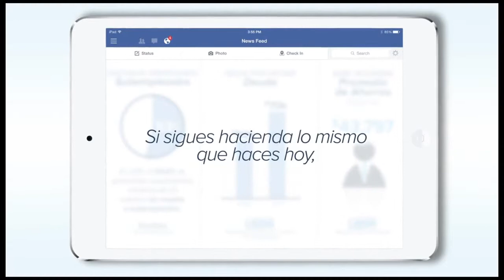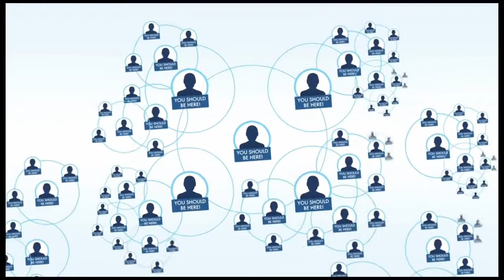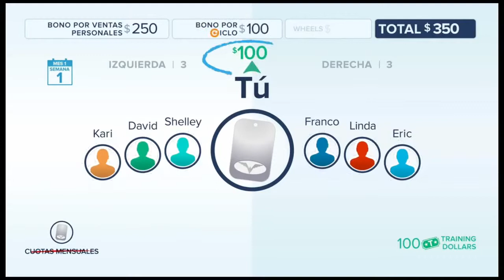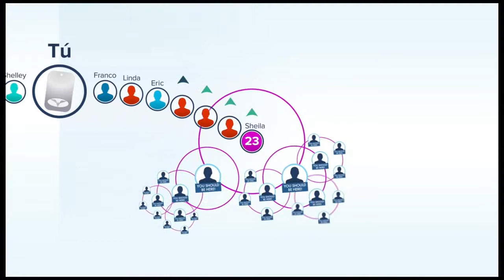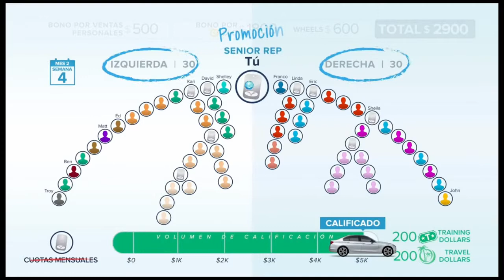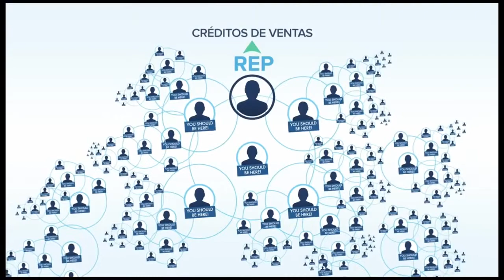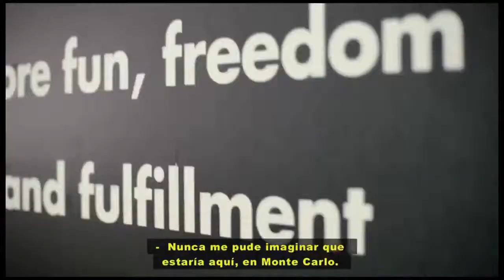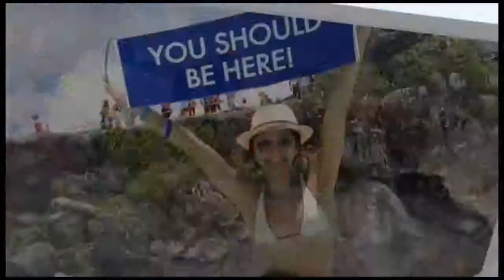WorldVentures Plan de Compensación en Español